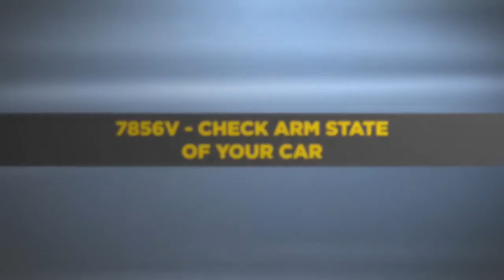Viper 7856V or 7857V Check Arm State of Your Vehicle Also Python and Clifford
How to check the arm state of your vehicle using the Viper, Python or Clifford system.